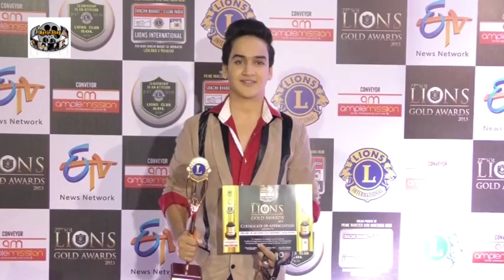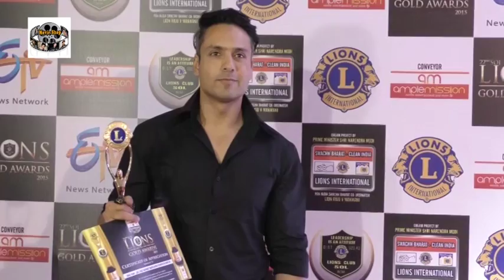fasal Lions Gold Awards 2016